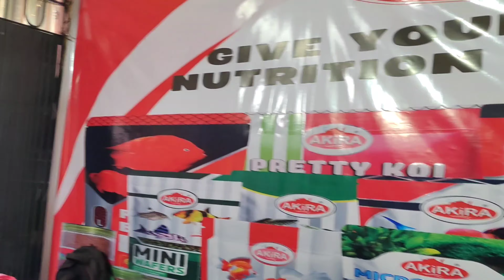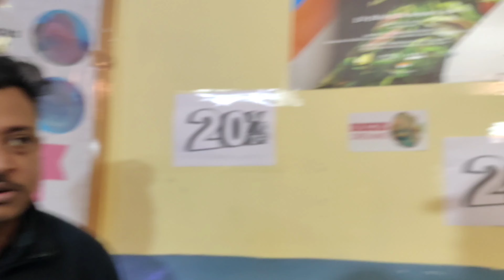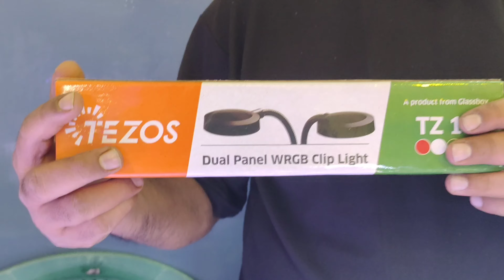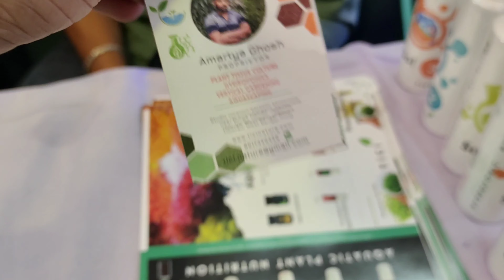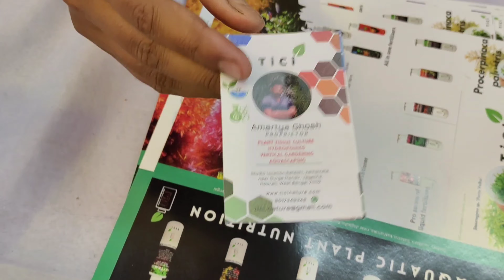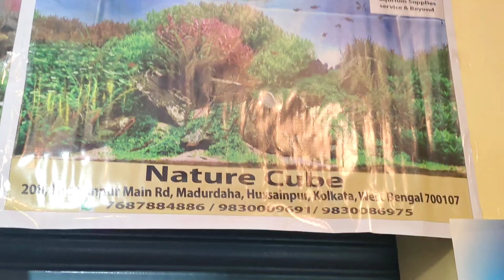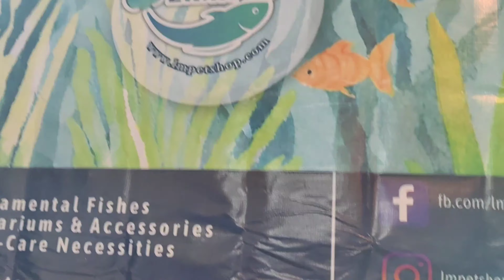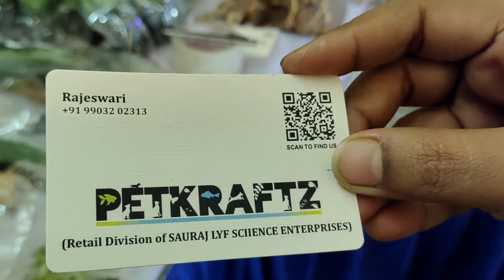Planted aquarium accessories price | Aquarium accessories price in Galiff Street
Hi